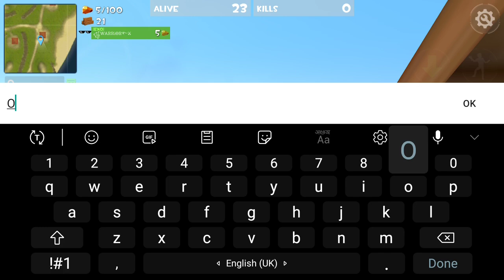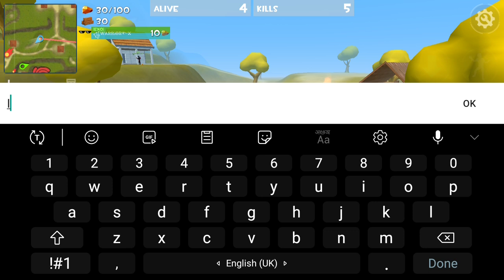Rocket Royale I Found Treasure Map! 🤑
Rocket royale
Rocket Royale Gameplay
rocket royale Treasure Map
rocket royale Treasure Map event

About the Game:
Rocket Royale multiplayer offers Solo, Duo and Squad up to 3 players per team. All players are real people online, no fake bots! There is a lot of content to discover: characters, hammers, avatars, custom rockets, even dances! Progress by gaining XP and levelling up and compete in global Leaderboard !